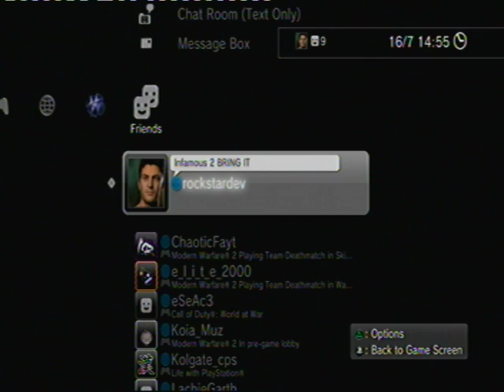Midnight Club LA - Wanted Man & Out On Bail Trophy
to get wanted man

get pulled over by the cops
and during the pull over cutscene
speed off.

and to get the out on bail trophy
when cops are in pursuit, lose them.
once you have lost them you will get
that trophy also